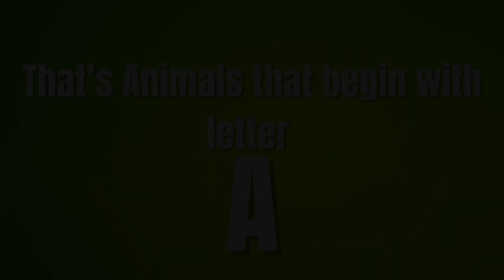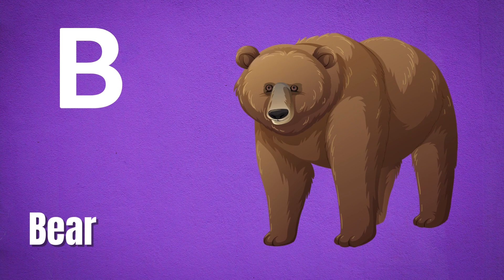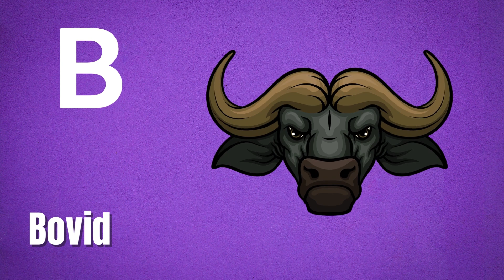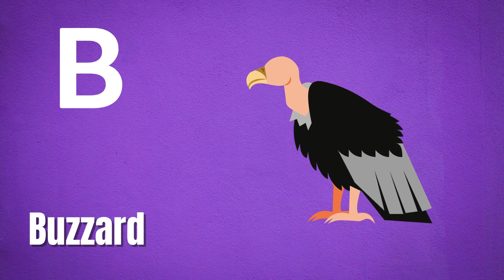A to B: Exploring Fascinating Animal Names from Aardvark to Bison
🐾 Dive into the captivating world of animals as we explore their names from A to B! From the elusive Aardvark to the majestic Bison, this video is a delightful journey through the animal kingdom. Learn interesting facts about each creature and discover the unique characteristics that make them special. Whether you're an animal enthusiast or just curious about the diverse wildlife on our planet, this video is sure to pique your interest. Join us on this educational and entertaining adventure into the alphabet of the animal world!

🔍 Topics Covered:

Aardvark: The Ant-Eating Marvel
Armadillo: Nature's Armored Warrior
Bald Eagle: Symbol of Freedom
Bengal Tiger: Grace and Power
Bison: The North American Icon
Which animal from A to B is your favorite?